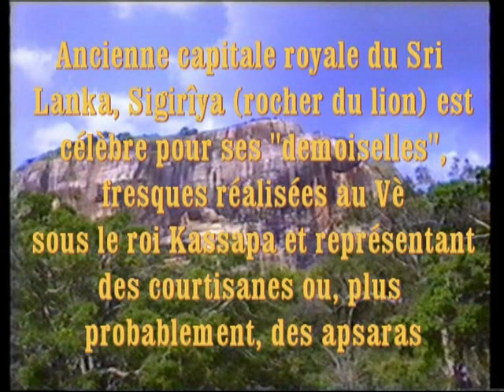Sri Lanka - 1993 - Sigirîya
Ancienne capitale royale du Sri Lanka, Sigirîya (rocher du lion) est célèbres pour ses "demoiselles", fresques réalisées au Vè sous le roi Kassapa et représentant des courtisanes ou, plus probablement, des apsaras.